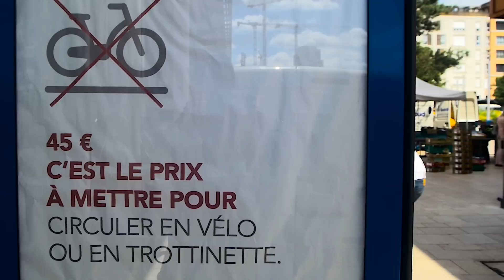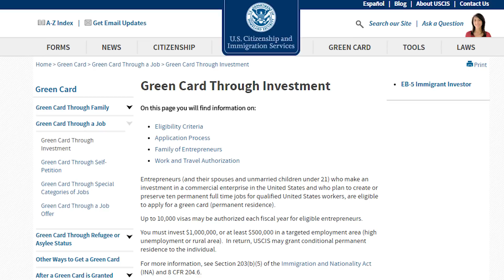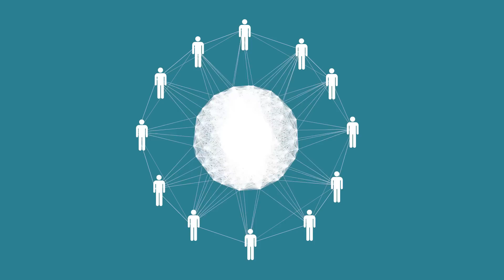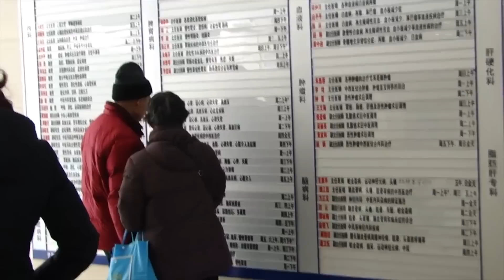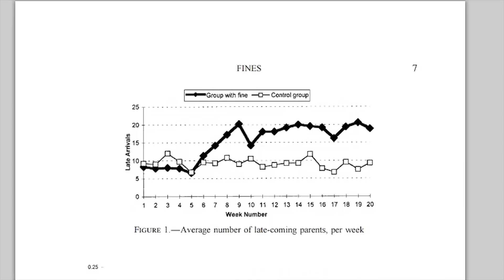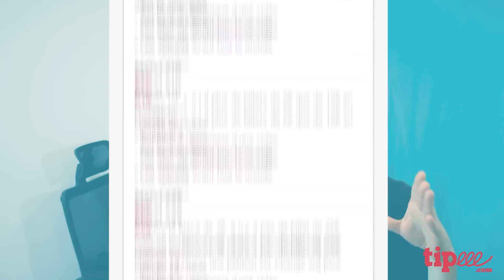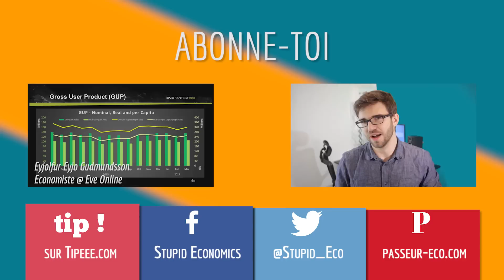Ce que l'argent ne peut pas acheter !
L'amour ne s'achète pas il paraît.

Mais il y à quand même beaucoup de choses qui peuvent être échangées contre de l'argent non ? Et si on en faisait une liste !

Source principale :

"Ce que l'argent ne saurait acheter : Les limites morales du marché"
Michael J. Sandel

“Le viager” un film sur… le viager.

Amende de 45€ pour circuler sur les quais en vélo.

Un autre débat qui à l'air vraiment cool avec Michael Sandel, produit par la BBC (je n'ai regardé qu'un épisode mais c'est vraiment cool !)

Sinon je recommande la lecture d'Alvin Roth : "Who gets what and why", j'en ai déjà parlé dans les épisodes sur Tinder et le don d'organe. Il parle des marchés répugnants, une idée qui complète bien ce sujet.

Matériels
Panneaux Led